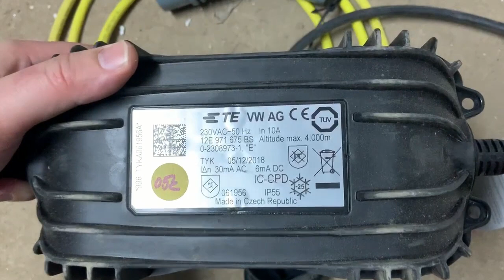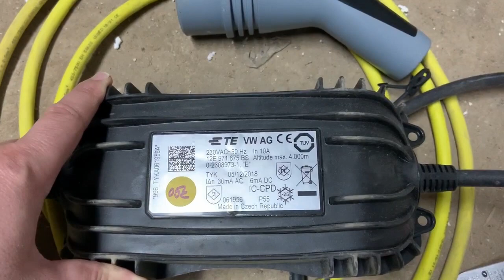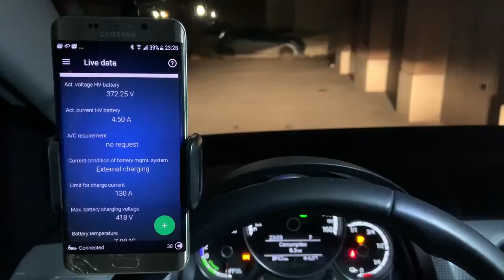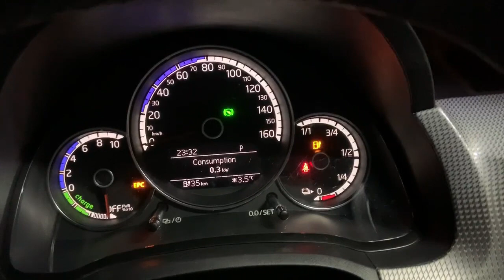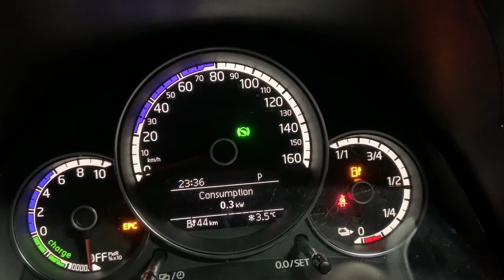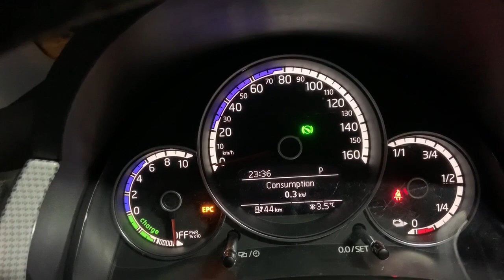Testing the AC charger on Volkswagen e-up!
Let's check how fast the AC charger that came with the Volkswagen e-up (It should be the same with Seat Mii electric or Skoda Citigo iv) can charge the car. What are the limitations and of the car when charging via AC charger.